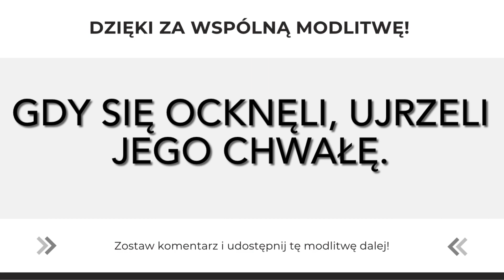Bądź czujny, bo możesz przespać moment spotkania z żywym Bogiem! | Modlitwa Słowem Bożym | 6.08.2022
EWANGELIA
Łk 9, 28b-36

Gdy Jezus się modlił, wygląd Jego twarzy się odmienił

Jezus wziął z sobą Piotra, Jana i Jakuba i wyszedł na górę, aby się modlić. Gdy się modlił, wygląd Jego twarzy się odmienił, a Jego odzienie stało się lśniąco białe. A oto dwóch mężów rozmawiało z Nim. Byli to Mojżesz i Eliasz. Ukazali się oni w chwale i mówili o Jego odejściu, którego miał dopełnić w Jeruzalem. Tymczasem Piotr i towarzysze snem byli zmorzeni. Gdy się ocknęli, ujrzeli Jego chwałę i obydwu mężów, stojących przy Nim.
Gdy oni się z Nim rozstawali, Piotr rzekł do Jezusa: «Mistrzu, dobrze, że tu jesteśmy. Postawimy trzy namioty: jeden dla Ciebie, jeden dla Mojżesza i jeden dla Eliasza». Nie wiedział bowiem, co mówi. Gdy jeszcze to mówił, pojawił się obłok i osłonił ich; zlękli się, gdy weszli w obłok.
A z obłoku odezwał się głos: «To jest Syn mój, Wybrany, Jego słuchajcie!» W chwili gdy odezwał się ten głos, okazało się, że Jezus jest sam.
A oni zachowali milczenie i w owym czasie nikomu nic nie opowiedzieli o tym, co zobaczyli.